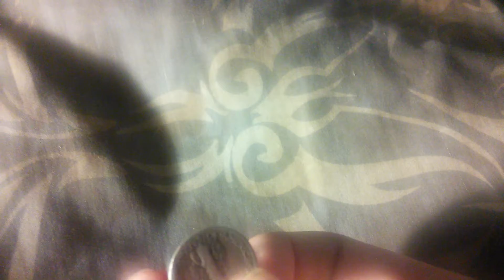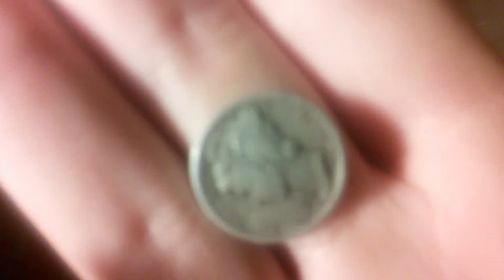Robert's educational nonsense - Probability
In this episode, we roll -- FLIP!! A dime and we talk about probability